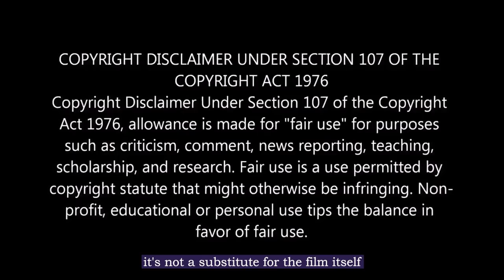Man CAN CONTROL TIME with a REMOTE, then THIS HAPPENS - movie recaps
Movie:  Click (2006)
Brief commentary and analysis:
Michael Newman is a workaholic who wants to be at the top of his firm and is willing to put in the excruciatingly long work hours to get there even at the expense of his own family. When given the power to control time, Michael gets what he wants, but does he really? Watch the recap in full to find out

Welcome to Flix Recap! I'm Luke, the elusive voice behind these majestic movie recap and analysis videos. Here on Flix we research the deeper meaning to scenes from movies you've never heard of and break them down. We analyse them and highlight the hidden gems (including easter eggs) and speculate what the director/writer/actor was attempting to achieve in any given scene.